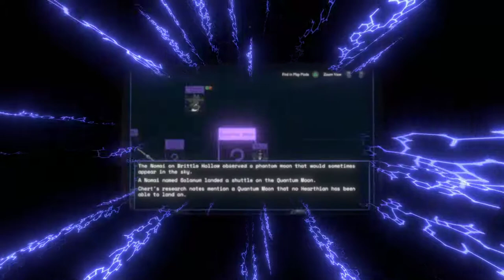Outer Wilds: Ep. 13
This is my blind playthrough of Outer Wilds. This is definitely one of the most unique games I have played in a long time. It's amazing and there's nothing else like it. If you want to watch live, it was recorded If you don't want to watch, go buy the game. It's really amazing.